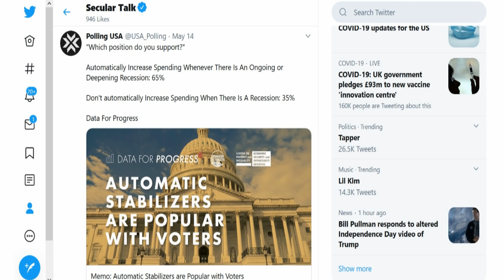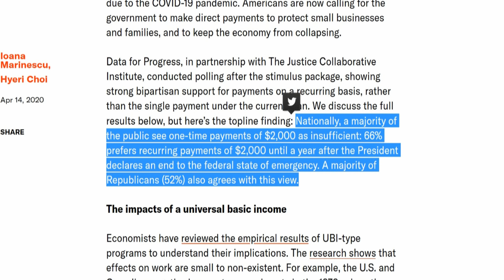Americans Are DESPERATE For UBI & More Stimulus Spending